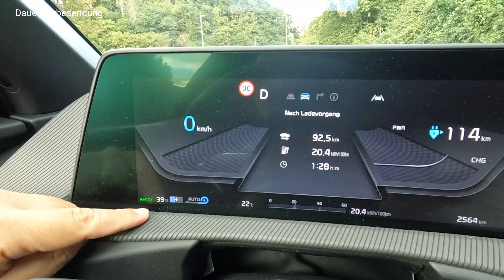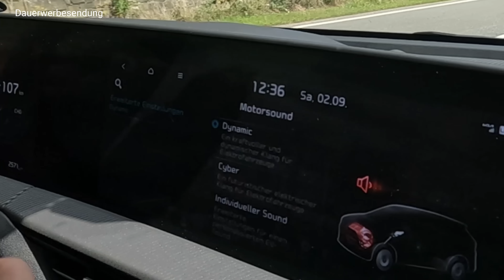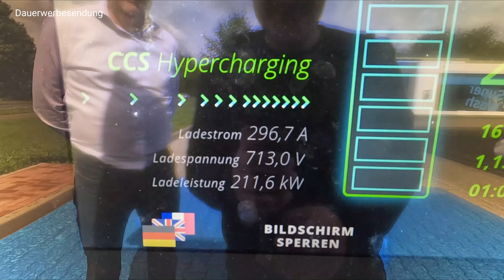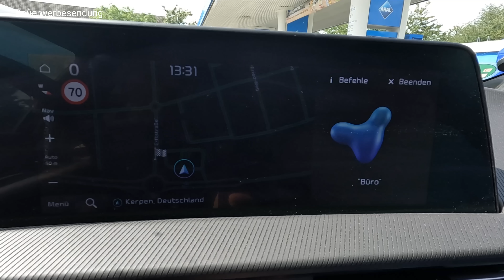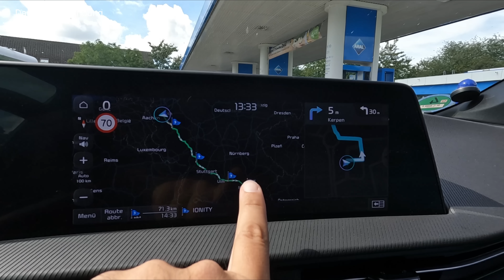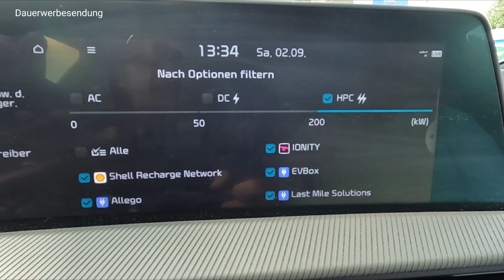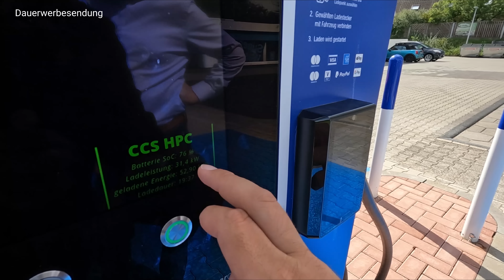KIA EV6 GT Megatest & Erfahrungsbericht Elektro Sportler mit kleinen Schwächen.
Kia EV6 GT im Megatest.  Reale Reichweite Verbrauch und Ladezeit ermittelt.

---‐ ‐-Werbung

*Mein Smartphone

*Wenn du dich über diesen Link registrierst oder einen Kauf tätigst, erhalte ich eine kleine Provision. Für dich entstehen aber keine Mehrkosten 😉👍